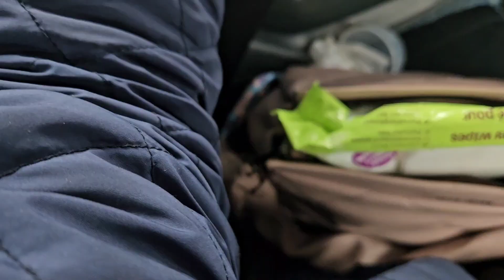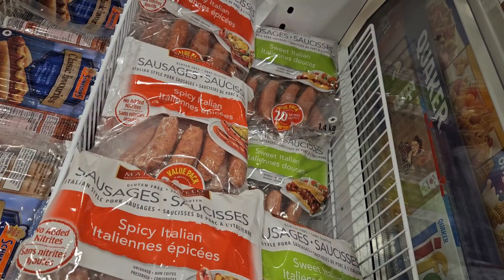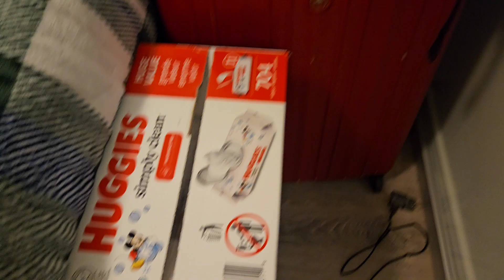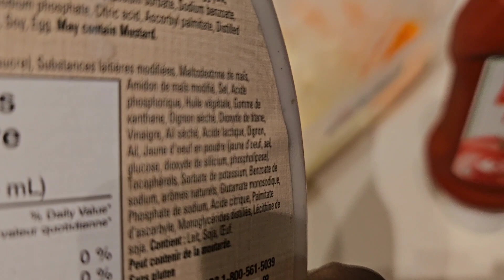Going with the flow of life | Shopping & Cooking is now my latest addiction 😬😬😬 | Vlog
As a New immigrants in canada I'm navigating life and enjoying the moment,
this vlog shows what a life of a mom of one life is who just relocated to Canada looks like

just seat relax and enjoy the video 🤗🤗😘😘

songs mostly used in my vlogs